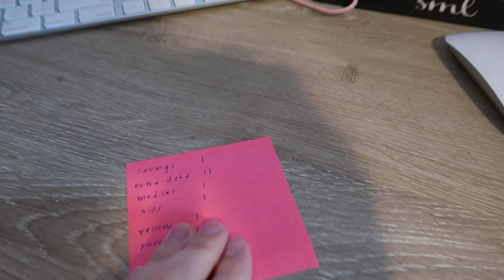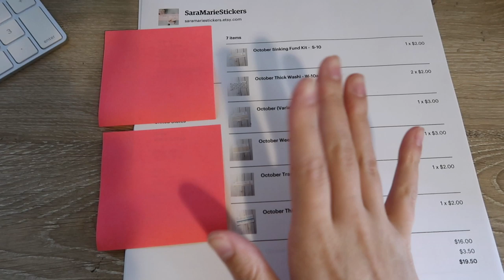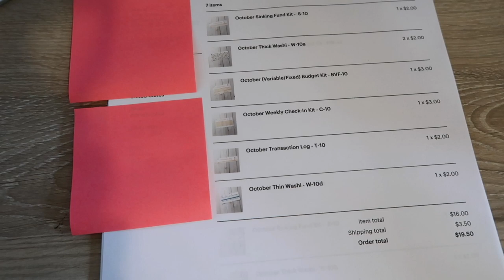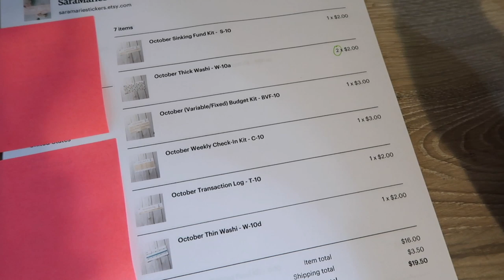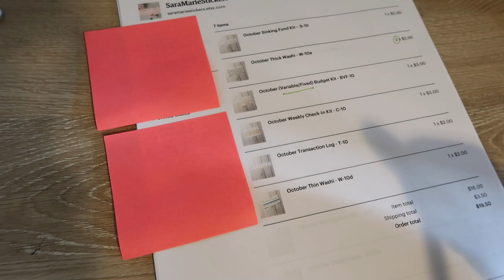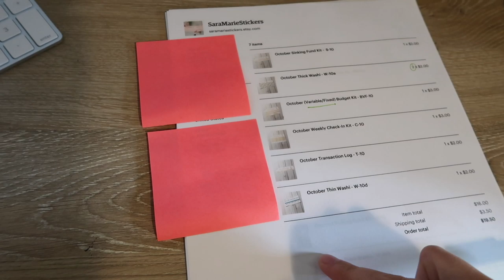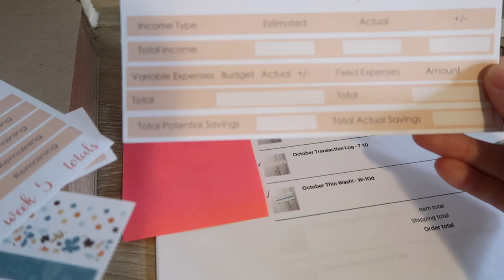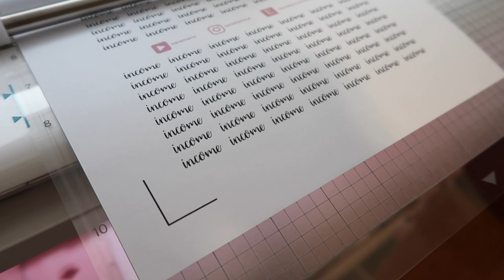Day in the Life | Sara Marie | Etsy, YouTube & Pregnant Mommy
In this video I bring you all along on a typical Saturday. Hope you enjoy!

Items Mentioned in this video:

Silhouette Cameo

Silhouette Cameo Mats

Silhouette Blades

HP Envy 7855 Printer

HP 64XL Black Ink

HP 64XL Color Ink

Dymo Label Printer 4XL

Dymo Labels (220 Count)

Ridge Mailers (Kraft 7x9)

Cello Bags

Equipment I use: